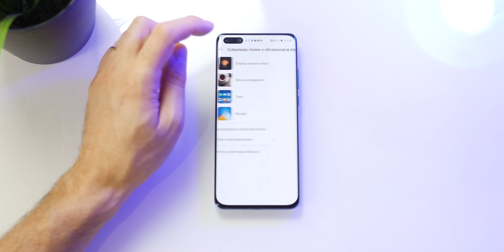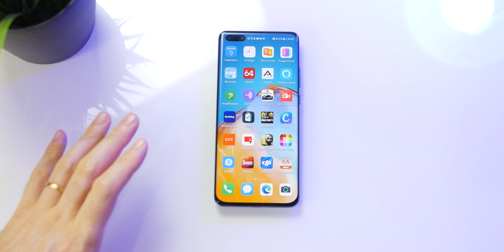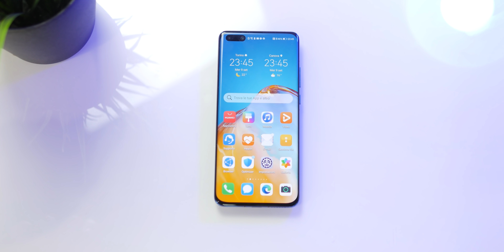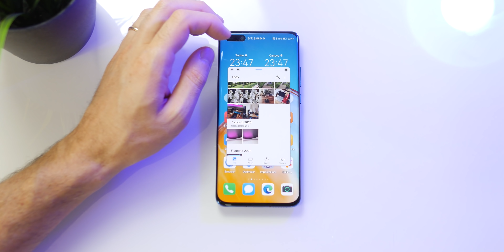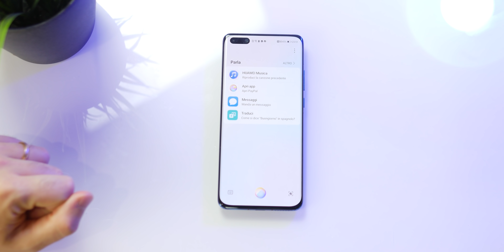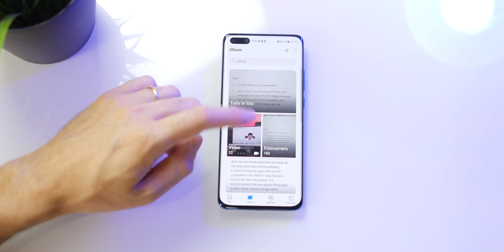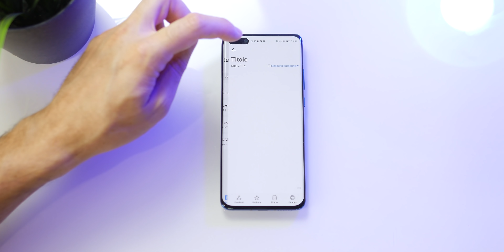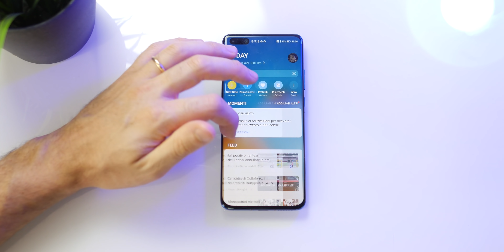Ecco la EMUI 11: cosa CAMBIERÀ per gli smartphone HUAWEI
E' in arrivo la EMUI in versione 11, ci saranno quindi alcuni cambiamenti interessanti per gli smartphone Huawei: rinnovamento alla UI, nuove animazioni, attenzione per la privacy e nuove funzionalità di collaborazione con l'ecosistema. Cosa non cambia invece è la versione di Android, ancora ferma alla 10.

Nel nostro video vediamo le principali novità, per ulteriori approfondimenti c'è il link sottostante.